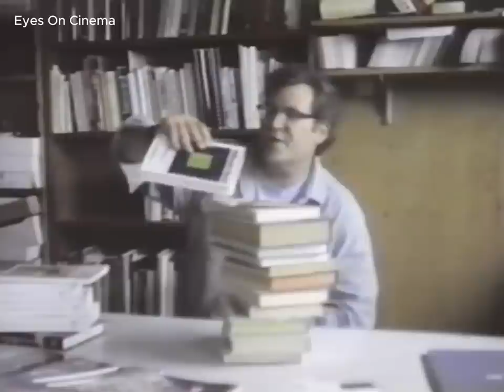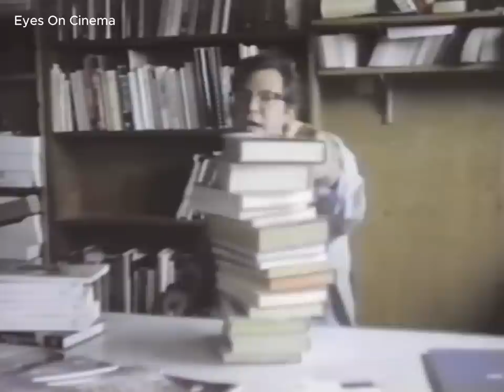Wilhelm Reich’s daughter Eva talks witnessing UFOs, cloudbusting and orgone “life force” energy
Thanks, EOC